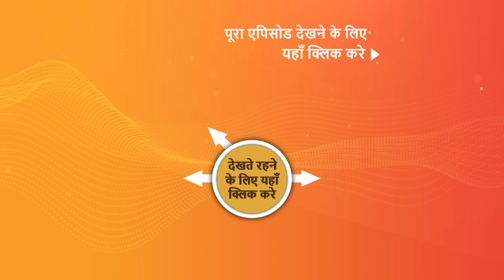NEW! Pushpa Impossible | Ep 325 | 21 June 2023 | Teaser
Episode 325: Sonal's Expensive Gift
To commemorate Deepti's birthday at Pushpa's house, Rashi and Dilip show up with a cake. Along with her family, Deepti cuts her birthday cake while receiving heartfelt congratulations from her loved ones. People from Chawl also wished Deepti a happy birthday the following day. Chirag is getting ready to go to Deepti's birthday celebration at Sonal's house when he discovers a shirt that Prarthana sent him. Since Deepti's birthday celebration will be at Sonal's house, Rashi and Dilip decide to skip it. Deepti's father Manish calls Rashi to inquire, but she plainly refuses to go until Dilip goes with her. Follow along to discover more!